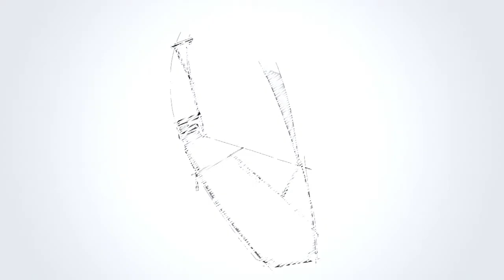NIID D1 Chest Bag Details (New Release in 2019)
- The worlds first multi-functional and interchangeable backpack that is designed to carry your daily essentials.

- Minimalistic uni-body design. One piece of fabric, one zipper, one backpack.

- Innovative interchangeable organizing panels for work, sports, art and photo shooting. One bag for variety of situations whether you are commuting to work, taking pictures or getting exercise.

- Tons of thoughtful features, such as ErgoStraps that offer excellent wearing comfort, PowerDock that allows you to charge your cellphone when it is running low on juice, travel friendly luggage straps... There are more for you to explore.

- Top grade craftsmanship and worry-free warranty. We always standby our product with excellent customer service.